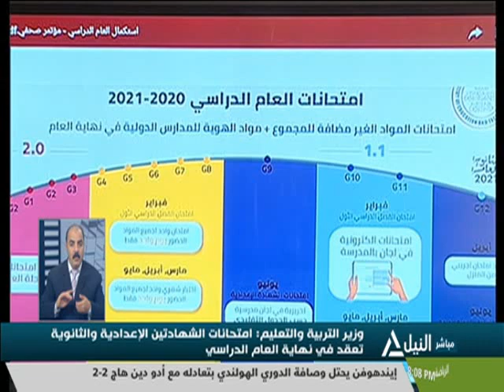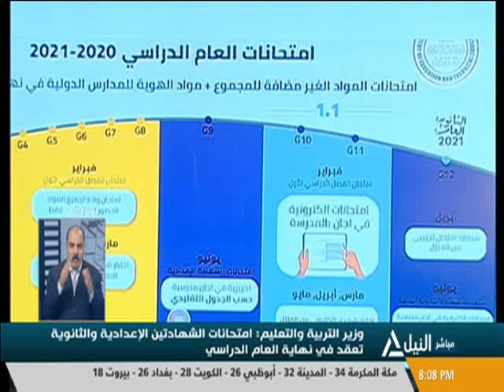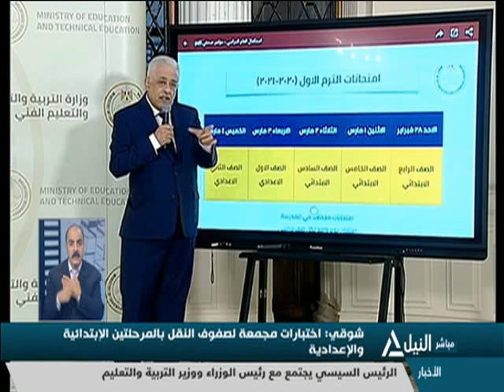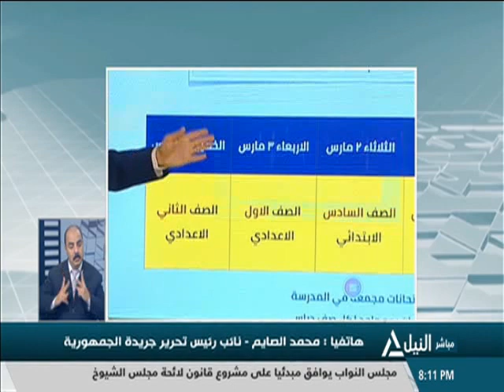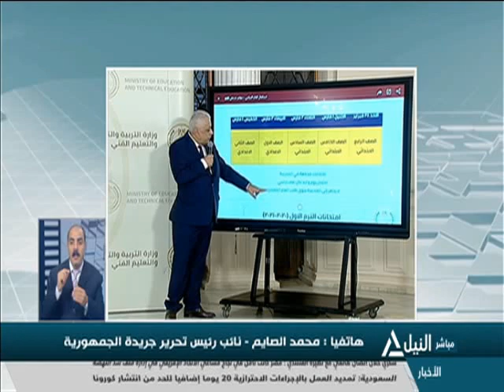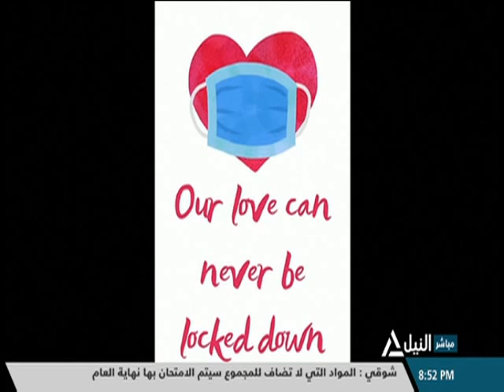بانوراما النيل الثامنه مساًء 14-2-2021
نشاط الرئيس السيسي ليوم الأحد 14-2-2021